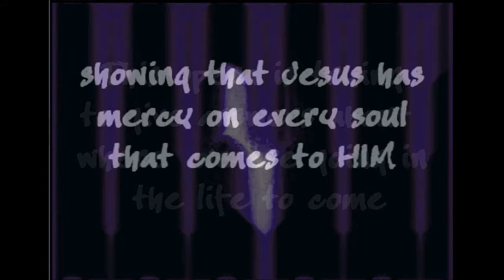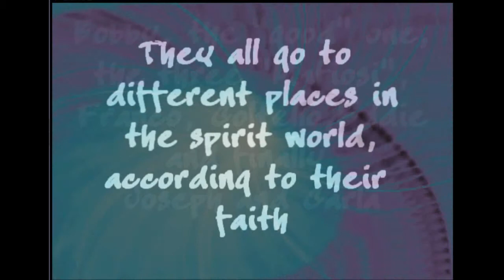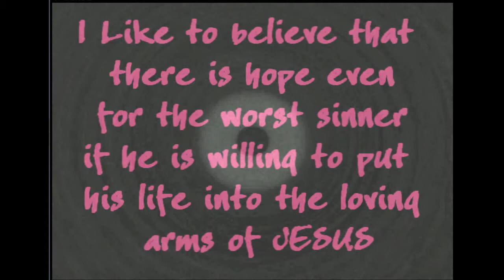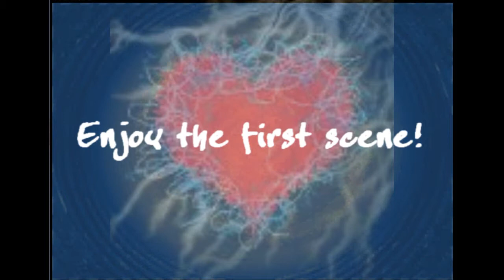Martin Constantin - Cascades of Light Overture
Overture of symphonic rock opera "Cascades of Light" by Martin Constantin